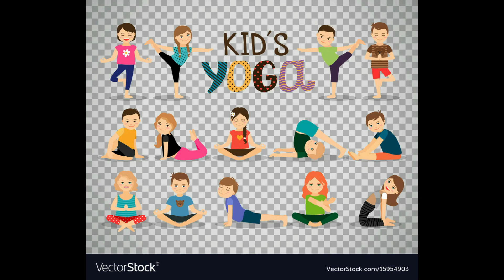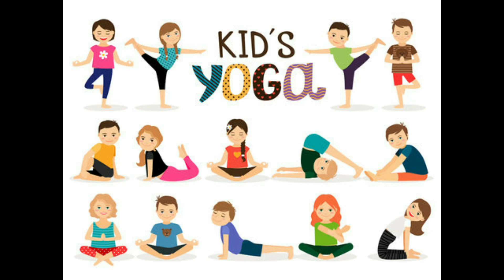🔴Yoga Music for Kids, Relaxing Yoga Music Instrumental! Calming Music, Stress Relief Music!!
Yoga Music, Relaxing Music, Calming Music, Stress Relief Music, Peaceful Music, Relax!

Yoga Music, Relaxing Music, Calming Music, Stress Relief Music, Peaceful Music, "Our calming music is useful for yoga for beginners, yoga exercises, yoga chants influenced by Indian songs, African music, and is soothing music which can enable you to go into a yoga trance. If you are familiar with the work of Yogscast, Hare Krishna, Michael Franti, and Keshna be sure to use this.

 Sleep Music, Study Music and Focus Music, Relaxing Music, Meditation Music (including Tibetan Music and Shamanic Music), Healing Music, Reiki Music, Zen Music, Spa Music and Massage Music, Instrumental Music (including Piano Music, Guitar Music and Flute Music) and Yoga Music. We also produce music videos with Classical Music from composers such as Mozart, Beethoven and Bach.

 This music is specially designed to encourage and enhance relaxation, meditation, brain function and concentration, spa and massage therapy, and healing music therapy. In addition, we use binaural beats (Delta Waves, Alpha Waves and Theta Waves) to naturally encourage a state of relaxation which is perfect for concentration, meditation or deep sleep. Our long music playlists are perfect for your daily meditation and relaxation. Our music videos use light, beautiful, calming sounds (some with nature sounds) that leave you feeling refreshed.

Sleep Music is the perfect relaxing music to help you go to sleep, and enjoy deep sleep. Our music for sleeping is the best music for stress relief, to reduce insomnia, and encourage dreaming. Our calm music for sleeping uses delta waves and soft instrumental music to help you achieve deep relaxation, and fall asleep. Our relaxing sleep music can be used as background music, meditation music, relaxation music, peaceful music and sleep music. Let the soothing and calming sounds help you enjoy relaxing deep sleep.

relaxing sounds of nature to lull you into a deep, peaceful sleep. Use our music videos for sleep meditation and allow the dreamy landscape images to move body and mind into a deep state of relaxation. Fill your mind with our sleep music’s beautiful, soothing instrumental sounds while your brain moves through Theta Waves and Delta Waves, giving you the healing sleep you so richly deserve.

►Study & Focus Music:
 Study Music & Concentration Music is ideal background music to help you to study, concentrate, focus and work more effectively. We incorporate powerful Alpha Waves that naturally allow your mind to reach a state of focus, perfect for studying for that big test or exam.

► Meditation Music:
Zen meditation, Mindfulness meditation and Eckhart Tolle meditation. Indian meditation music, Tibetan music and Shamanic music. Some benefits include cleansing the Chakra, opening the Third Eye and increasing Transcendental meditation skills. The work of Byron Katie, Sedona Method, Silva Method and the Secret highlights the fact that healing can occur through using the mind and being in the “now”. Healing Meditation can be practised using this music for best results.

► Spa and Massage Music:
Our light spa music is useful after a long day of work to unwind and relax. The spa music, nature sounds, rain sounds, and easy listening instruments used in these tracks encourage ultimate relaxation.  music is great for massage therapy, and our music will help you relax your mind and body.

► Instrumental Music:
 Instrumental Music includes guitar music, piano music and flute music. Our instrumental music can be used for relaxation, study, meditation and stress relief.

► Classical Music:
Classical Music is ideal for studying, reading, sleeping (for adults and babies) and general relaxation. We’ve compiled only the best quality music from some of the world’s most renowned composers such as Mozart, Beethoven, Vivaldi, Bach, Debussy, Brahms, Handel, Chopin, Schubert, Haydn, Dvorak, Schumann, Tchaikovsky and many more.